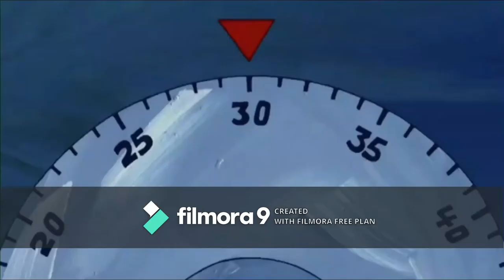Regular Show - Mordecai And Rigby Watches Funny Internet Videos For 20 Minutes Straight